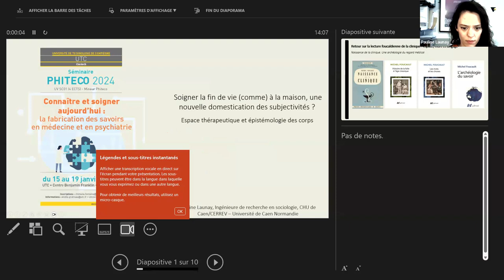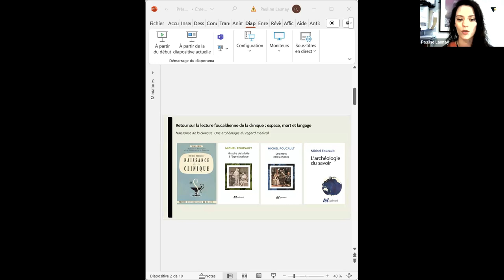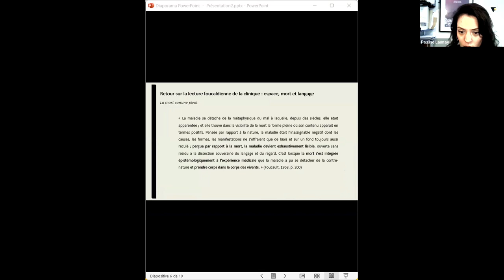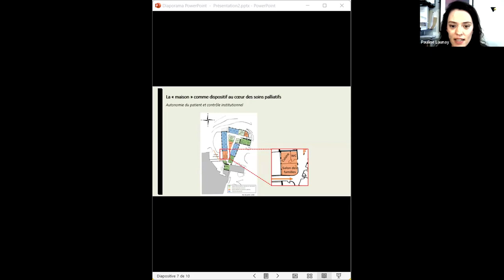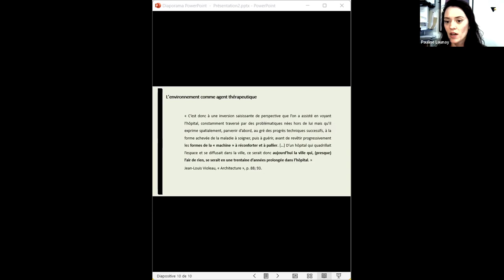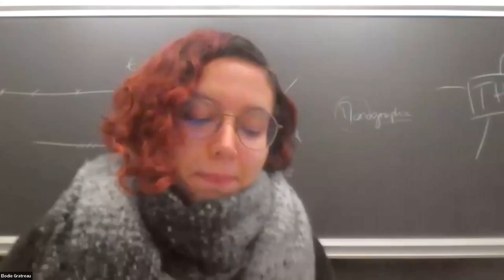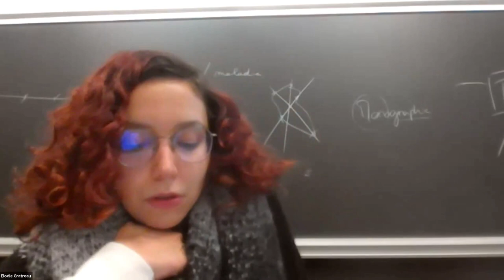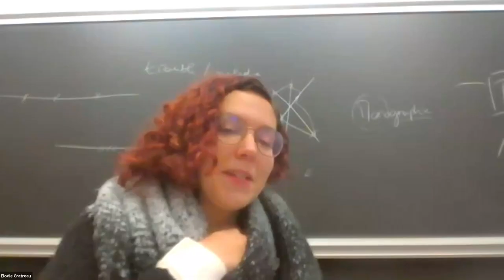PHITECO 2024 | Pauline LAUNAY. Soigner la fin de vie (comme) à la maison, une nouvelle...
Pauline LAUNAY (CERREV, Université de Caen Normandie) : Soigner la fin de vie (comme) à la maison, une nouvelle domestication des subjectivités ? Espace thérapeutique et épistémologie des corps.
Cette communication vise à explorer le rôle de la maison, à la fois en tant qu’espace concret du domicile et en tant que symbole du foyer, dans le contexte de l’accompagnement en fin de vie. Nous mobilisons l’approche foucaldienne de la spatialisation des configurations médicales développées dans Naissance de la clinique (1963) pour mettre en lumière l’accompagnement et la verbalisation du processus de mourir qui témoignent de l’existence d’une tension : tout à la fois symbole d’une « spontanéité » et de la « naturalité » qu’il faudrait retrouver, la maison est objet d’interventions et de contraintes hospitalière fortes. Enfin, nous aborderons les enjeux éthiques sous-jacents à ces évolutions de la spatialisation, du regard et de la verbalisation du pathologique. Cela sera particulièrement exploré en suivant les thèses foucaldiennes, telles que développées par Armstrong, notamment l’importance du « point de vue du patient » (1984). Ce dernier est devenu une caractéristique majeure de nombreuses pratiques médicales, révélant davantage un changement de perception qu’une simple humanisation de la médecine.